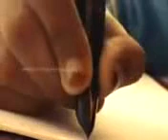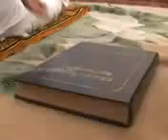Mappila song sidhrathul munthaha hit song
mappilasong superhit albumsong